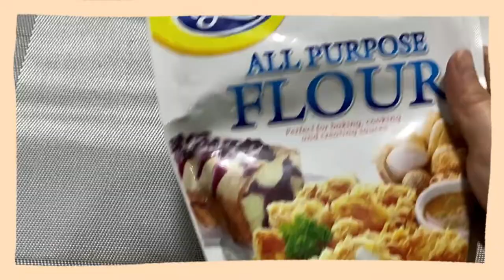Cooking Inday's Vlog - Simpleng pagluto ng Chicken Parmesan Cheese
I hope you enjoy these videos as I did making them with my family and friends.